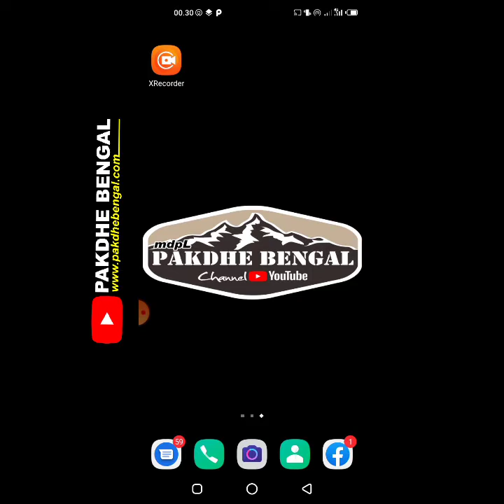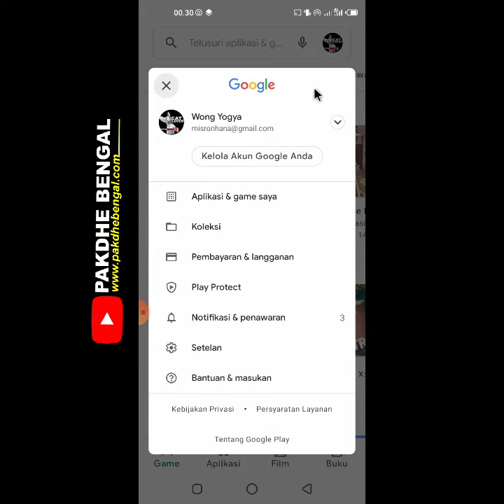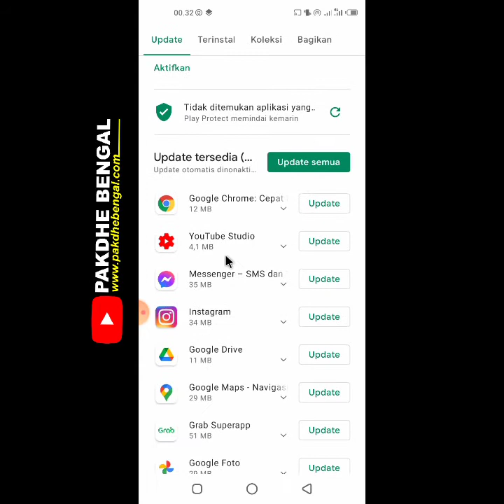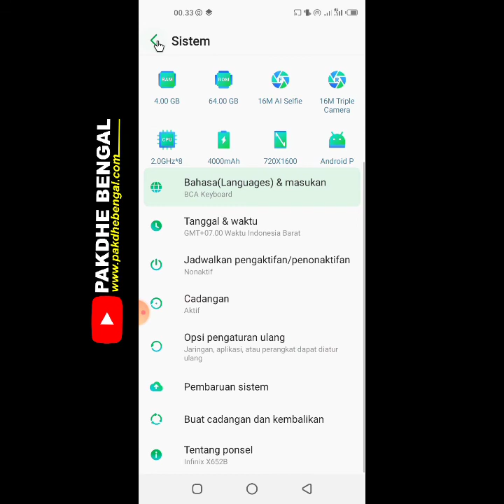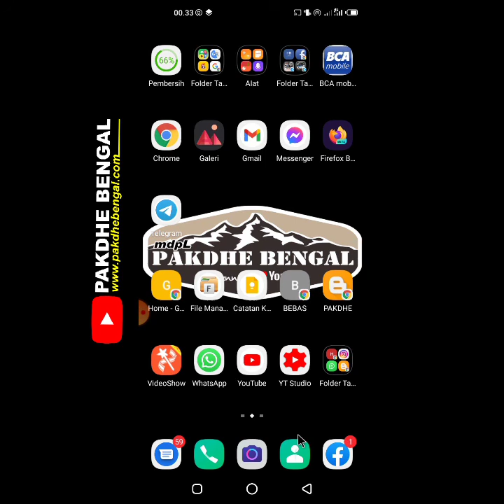Cara Menonaktifkan Pembaruan Sistem Dan Aplikasi Di Hp Infinix